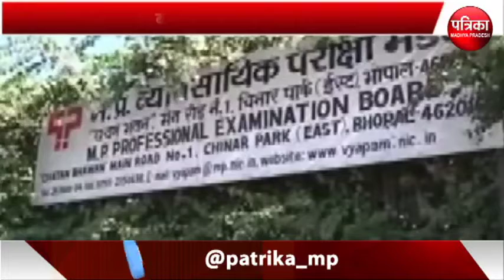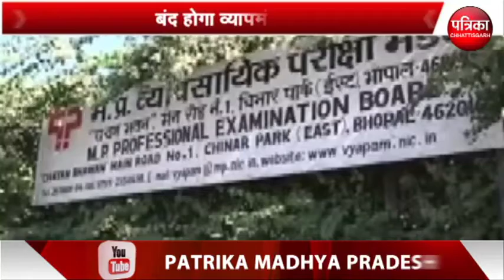व्यापमं की जगह बनेगा कर्मचारी चयन आयोग